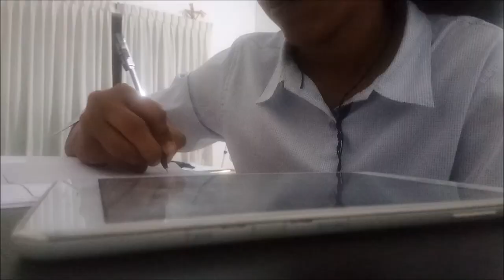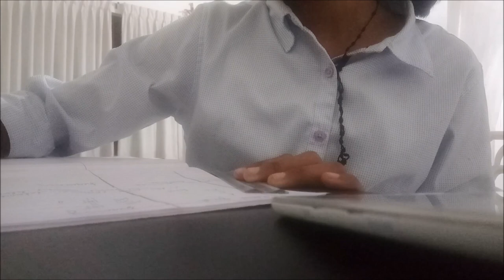Usual Day like every Kid | Angelin Vlogs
Hi,